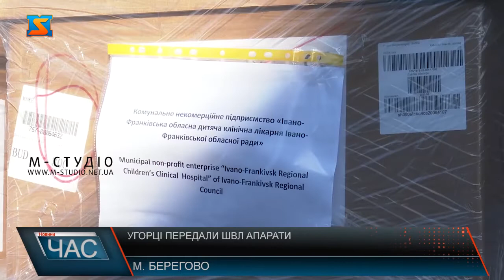Угорці передали ШВЛ апарати. Екуменічна допомога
Сьогодні у Берегові відбулася передача екуменічної допомоги  з Угорщини, мова іде про апарати ШВЛ, які будуть розподілені на кілька областей України. Гуманітарна допомога від угорської екуменічної служби - вантаж вартістю три з половиною мільйони євро прибула до Берегова. Наприкінці минулого року таку допомогу отримало Закарпаття, цього ж разу вона буде «розкинута» по країні. Мова йде про апарати штучної вентиляції легень, пів сотні таких було передано угорцями.